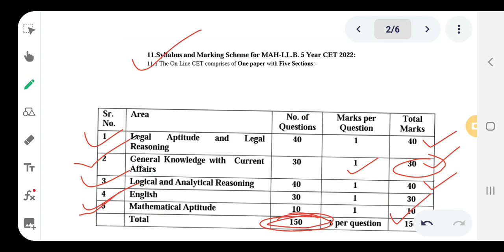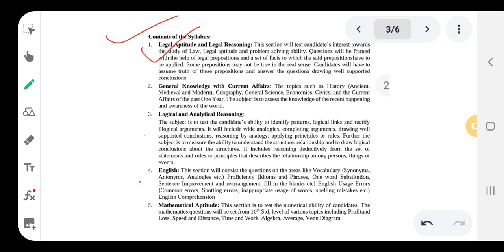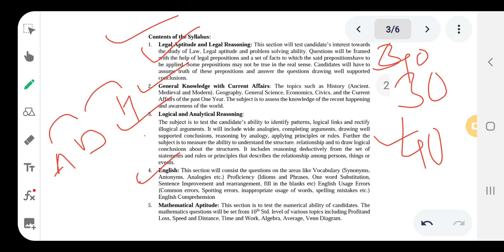LLB cet Exam Syllabus for 5 Year Course in Marathi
LLB CET साठी अतिशय उपयुक्त माहिती,अभ्यासक्रम, प्रवेश पत्र आणि परीक्षा दिनांक.